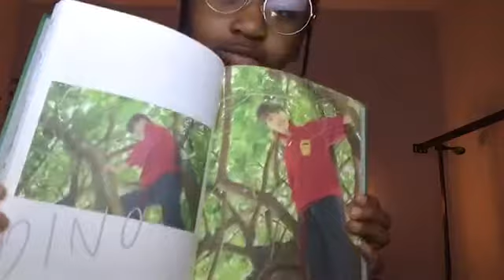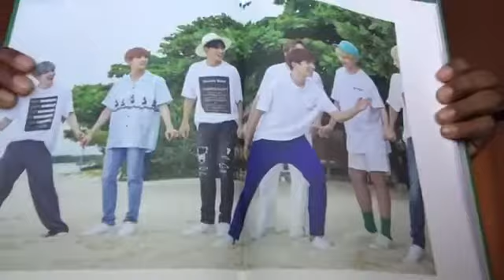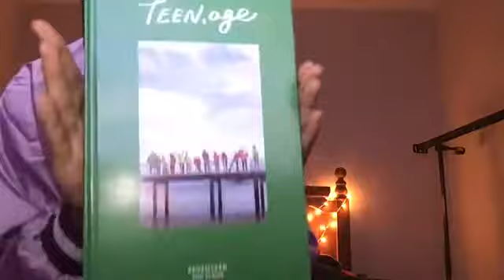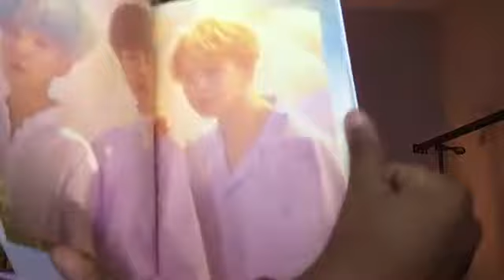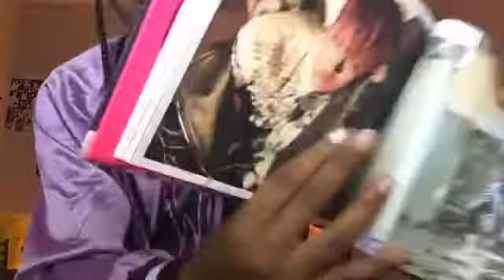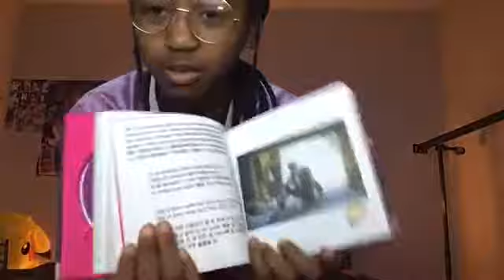☆My Kpop Merch★pt.1